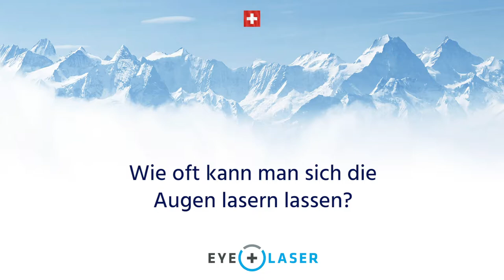Wie oft kann man sich die Augen lasern lassen?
Ihre Augen werden ausführlich untersucht und getestet, damit wir die für Sie perfekte Behandlungsmethode ermitteln können. Mit den modernsten Geräten der Diagnostik und Lasertechnologie stellen wir sicher, dass Ihre Behandlung nach den höchsten Ansprüchen an Sicherheit, Qualität und Komfort abläuft.